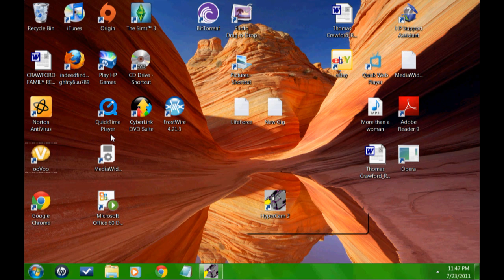How To Open Up oovoo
small tutorial on how to open up oovoo for windows